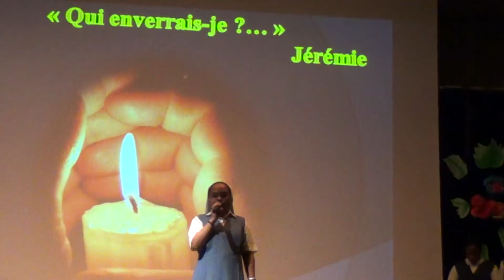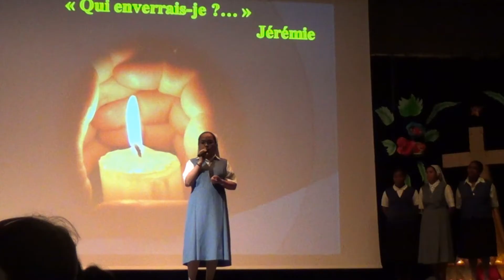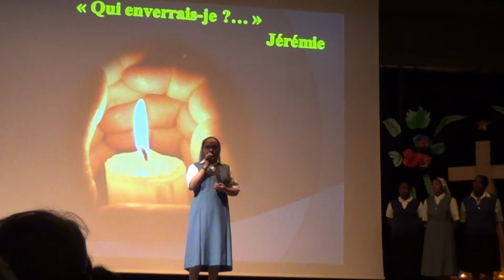Témoignage de Sr Nathanaëlle répondre à l'appel de Dieu vocation